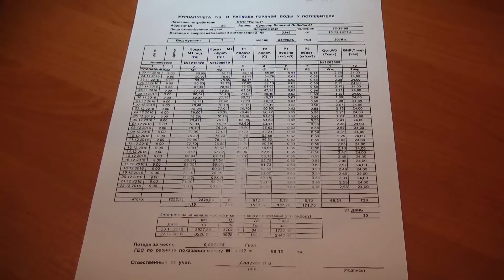Проект «Хочу сказать»: мы платим вдвойне за кипяток в батареях